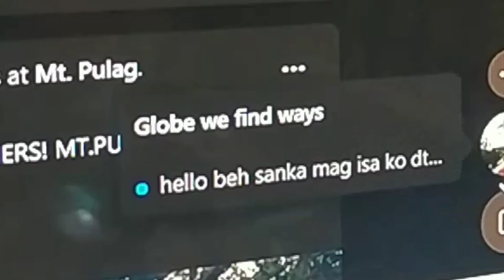ito ang dahilan ng matinong boys bakit hnd nagrereply lalo na kapag chat ng babae